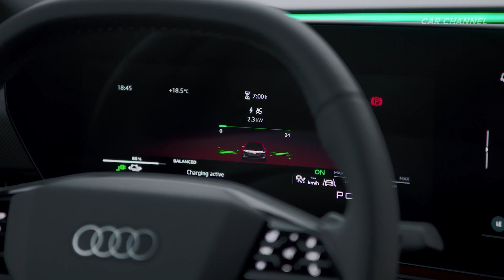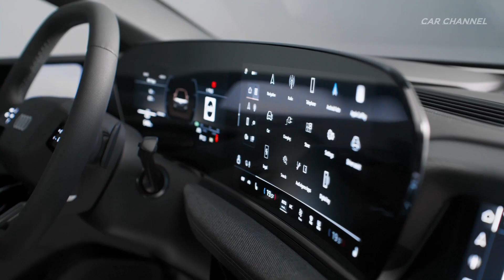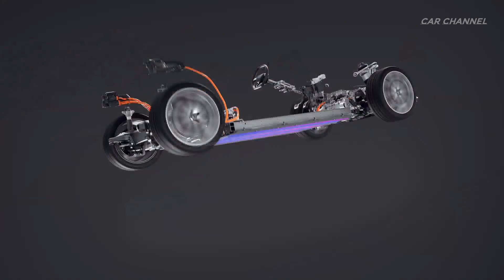2025 Audi A6 Sportback e-tron Performance ⚡ with a Range of 756 km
2025 Audi A6 Sportback e-tron performance, S6 Sportback - Driving, Exterior & Interior Design Overview

Powerful, compact, and highly efficient electric motor and a lithium-ion battery ensure a range of up to 756 kilometers. With a system output of up to 270 kW, the new Audi A6 e-tron provides the sporty driving experience Audi is known for. The Audi A6 e-tron performance accelerates from zero to 100 km/h in 5.4 seconds. Its top speed is 210 km/h. The S6 e-tron provides a system output of 370 kW and 405 kW with launch control.

The S6 Sportback e-tron  accelerate from 0 to 100 km/h in 3.9 seconds. The top speed is 240 km/h. Its range is up to 675 kilometers.